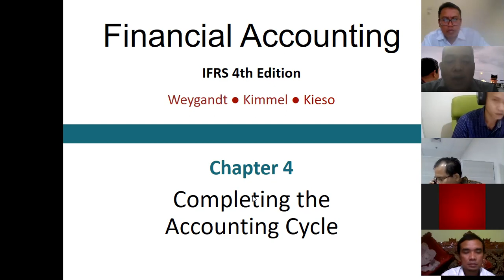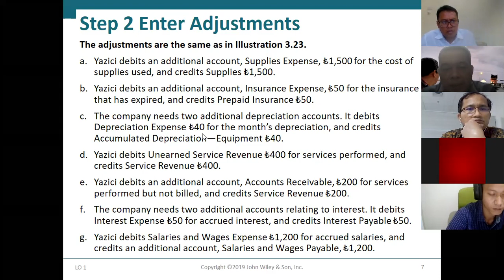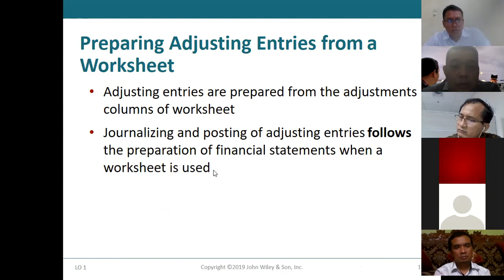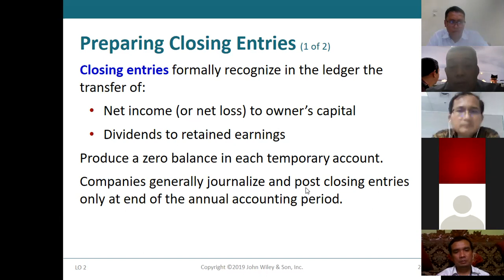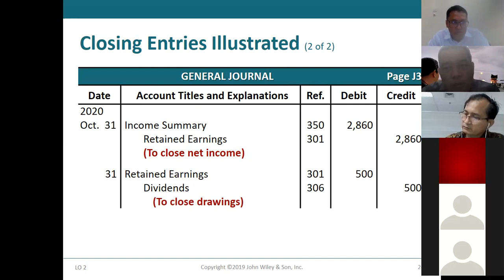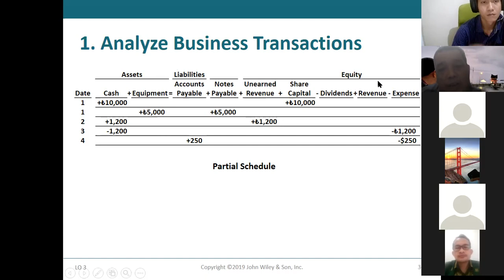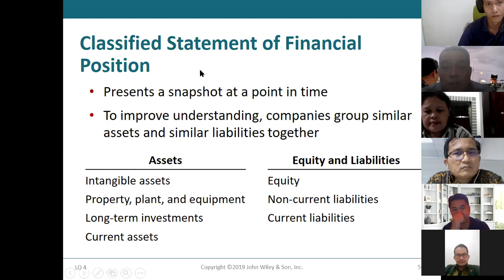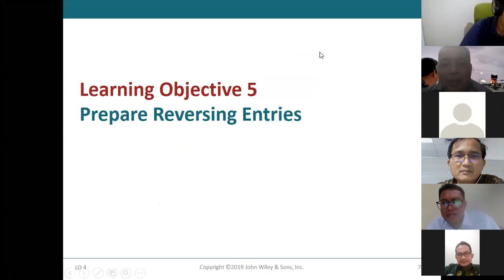Jurnal Penutup (Closing Entries)